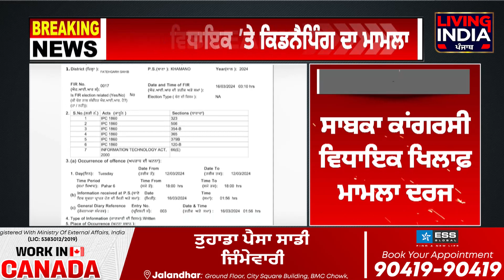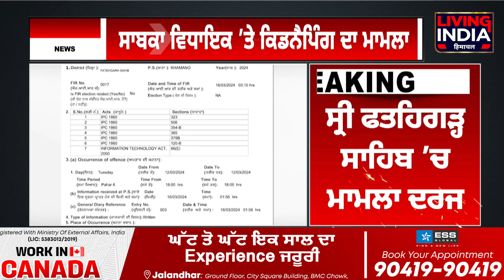BIG BREAKING NEWS ! ਸਾਬਕਾ MLA 'ਤੇ Kidnapping ਦਾ ਮਾਮਲਾ / Kidnapping case against former MLA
ਸਾਬਕਾ MLA 'ਤੇ Kidnapping ਦਾ ਮਾਮਲਾ